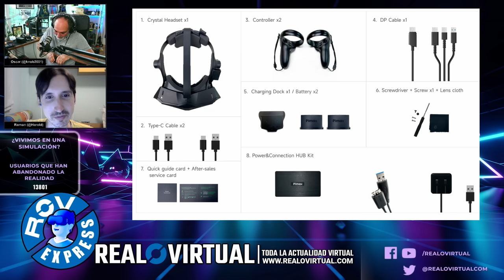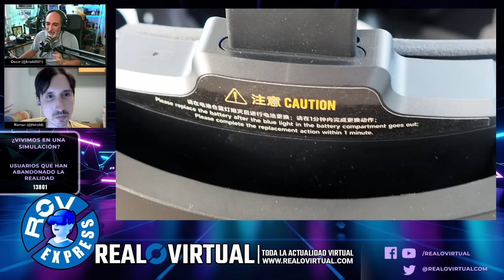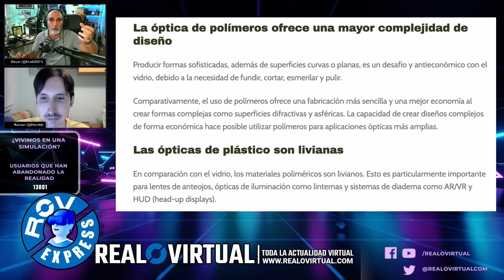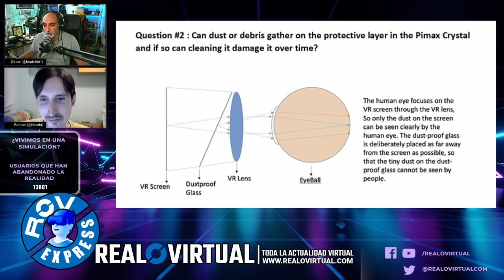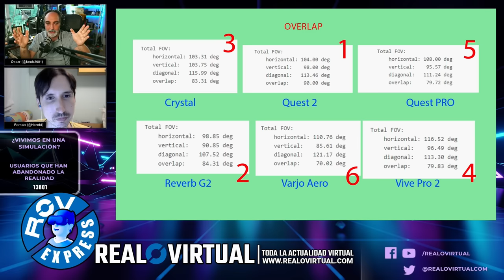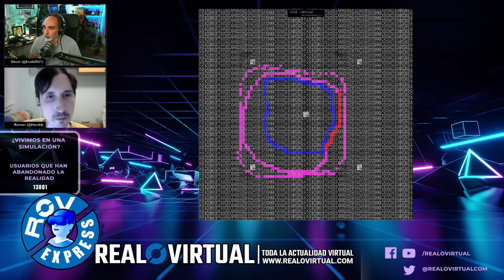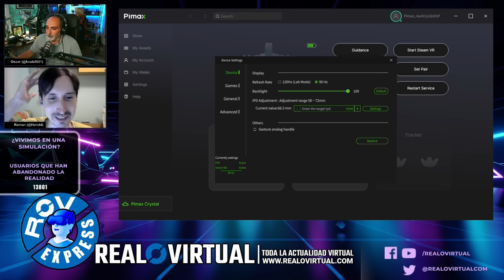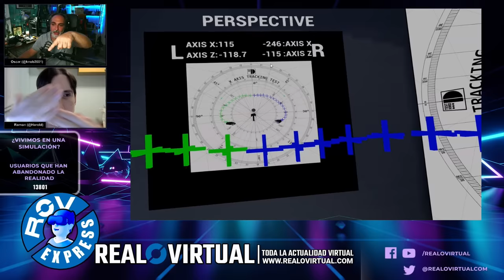Pimax Crystal - Review técnica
Análisis técnico de Pimax Crystal, ofreciendo un repaso por todas sus características.

Índice:
00:00 Inicio